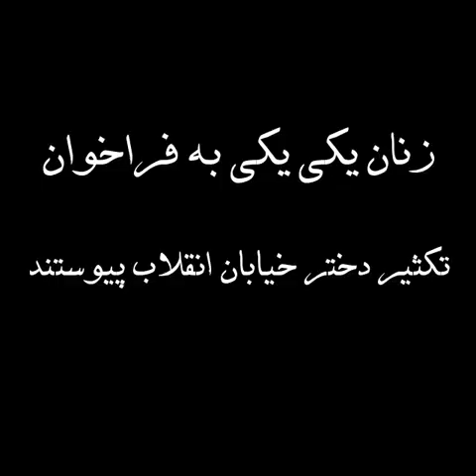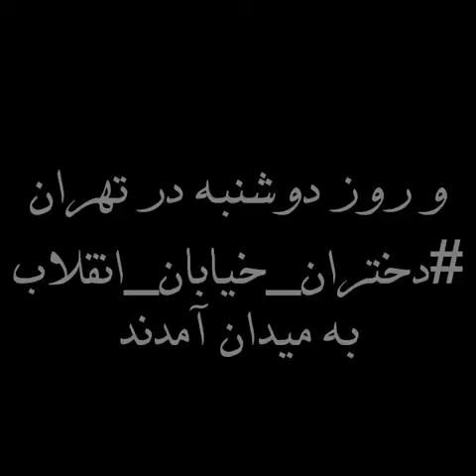Girls of Revolution Street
Women take to the streets, waving white shawls on wooden sticks in protest against compulsory hijab